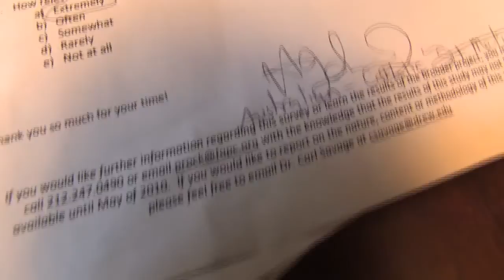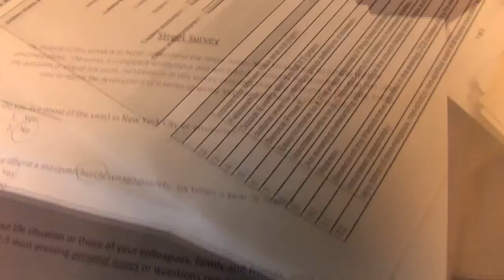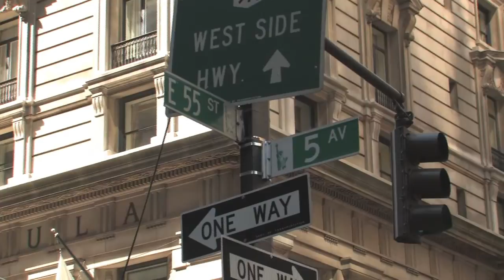New York Concerns... New York Conversations.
Producer, videographer, editor.